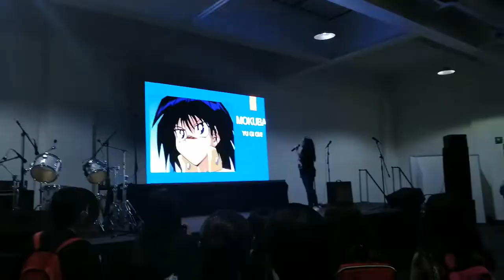fragmento de la conferencia con Ana Lobo "Noviembre 2021"